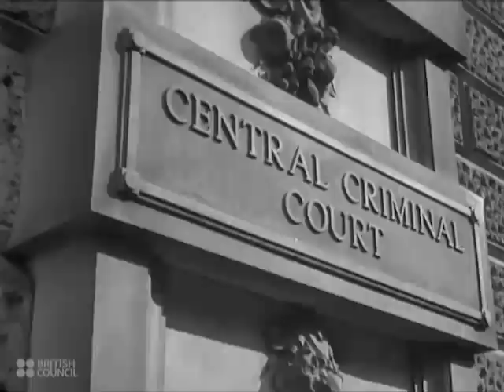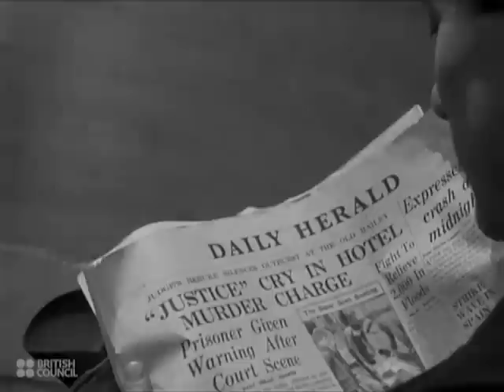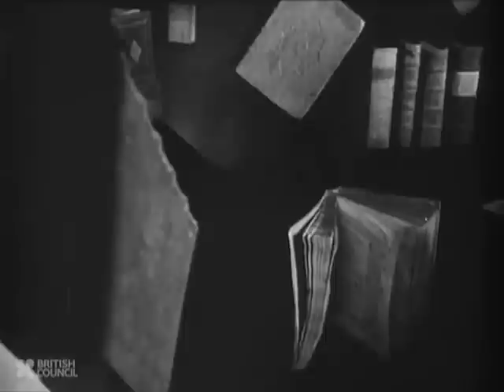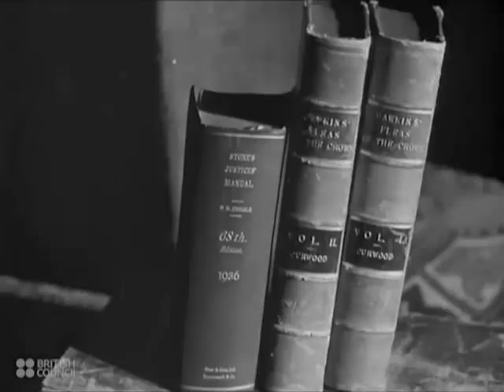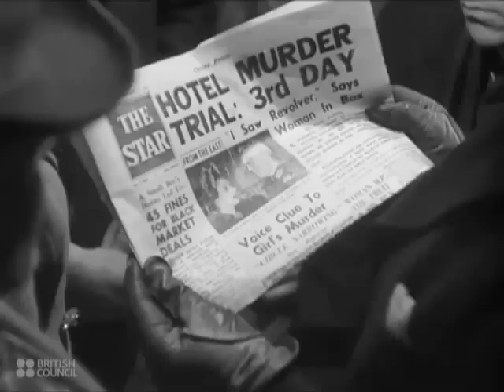English Criminal Justice - 1946 British Council Film Collection - CharlieDeanArchives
Dramatically told, English Criminal Justice takes us on a journey through the principles and procedures of the various courts of law in Britain.

Trivia:
Alfred Hitchcock requested a copy of English Criminal Justice to help inform the legal procedures featured in his 1947 film The Paradine Case.

The newspaper article as seen in the Daily Herald (at 01:39) and the imagined murder scene appear to be a reference to the Neville Heath murders which made many headlines in 1946 whilst English Criminal Justice was in production.

In his autobiography, director Ken Annakin recalls his experience of making English Criminal Justice, and how proving he could work with actors led to his break in feature films.